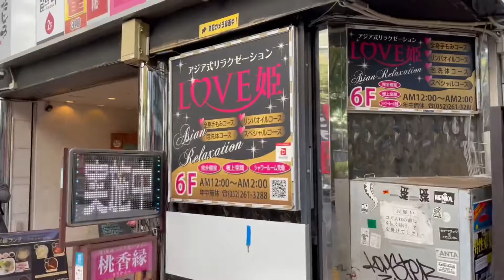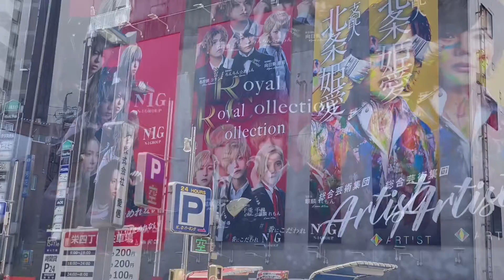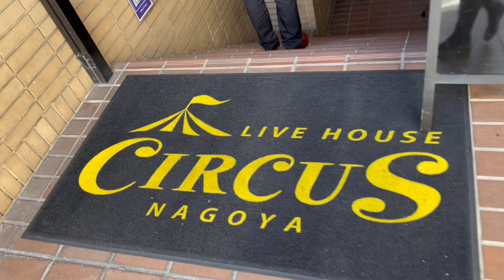A local performance 🎭from my friend